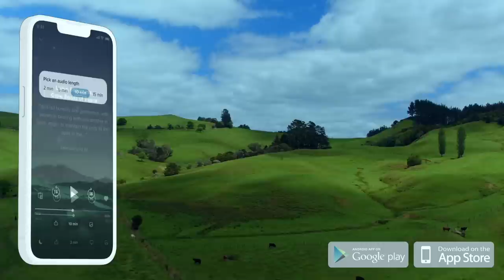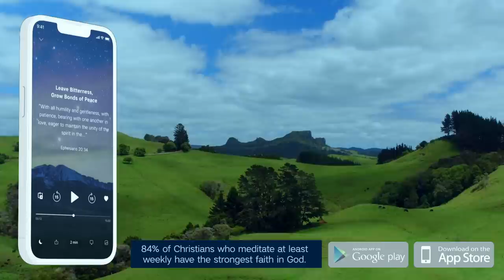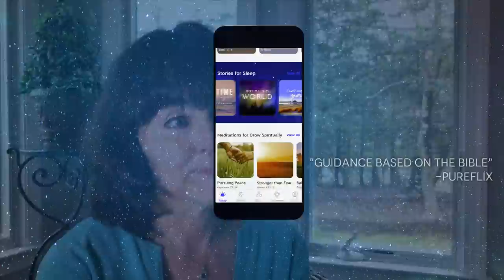Experience Deep Sleep, Eternity in Our Hearts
Experience deep sleep with this Abide Bible sleep meditation, "Eternity in Their Hearts," voiced by Jennifer featuring relaxing sleep music. This guidedmeditation sleeptalkdown is designed to help you fall asleep fast and get deep, restful sleep. We pray that it blesses you tonight! @AbideMeditationApp

Abide is the #1 Bible app for reducing stress, improving sleep, and experiencing God's peace every day. Research shows that Christians who meditate weekly have stronger faith and experience more of God's peace. Mindfulness meditations like Abide can also improve overall well-being, reducing stress, anxiety, and more.  Our team’s goal is to create premium Christian content to help people relax, trust God, and enjoy renewing sleep. Thank you for your support. Let’s find peace together in God’s goodness!                                                                                              ~Abide